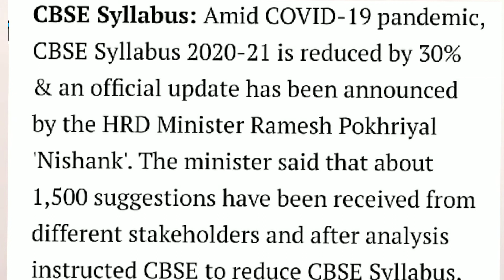SYLLABUS UPDATE// SYLLABUS REDUCED// IX-XII SYLLABUS REDUCTION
SYLLABUS UPDATE// SYPLABUS REDUCED// IX-XII SYLLABUS REDUCTION.